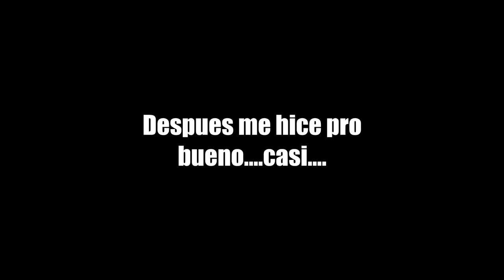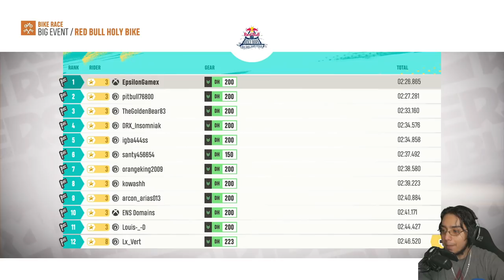ME PARTO LA CARA EN BICICLETA | RIDERS REPUBLIC | EpsilonGamex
Riders Republic con EpsilonGamex Hoy vamos a comprobar porque no hago deporte extremo...